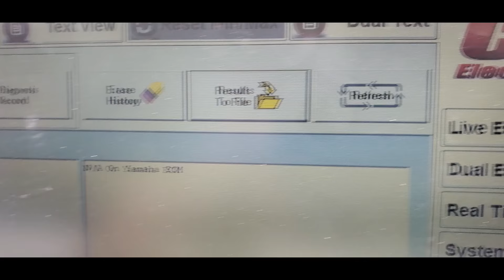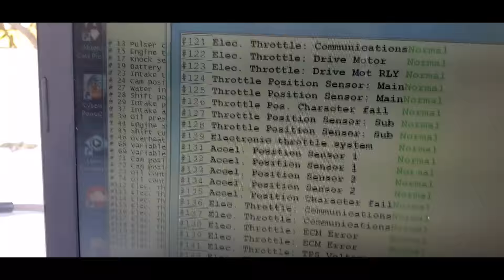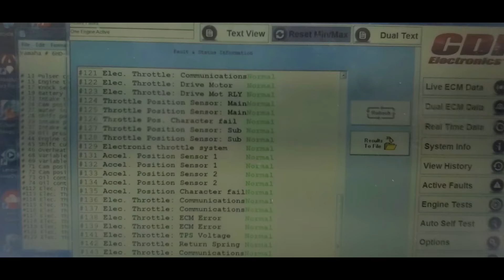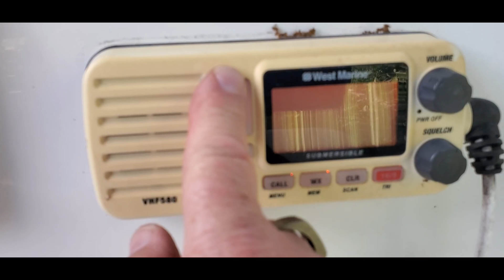2013 Sea Fox Viper 240 With 2018 Yamaha F250XB Engine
This is an Engine Hour test and Fault test on a Yamaha F250XB Engine Mounted on a 2013 Sea Fox Viper 240 Bay Boat with Power Pole. Also a Tandem Axle Aluminum Trailer with air filled hubs. Boat being sold by Howard Barr Senior Broker with POP Yachts Test Performed by Cido Amorim Owner of Three Lakes Marine Services West Palm Beach, Florida